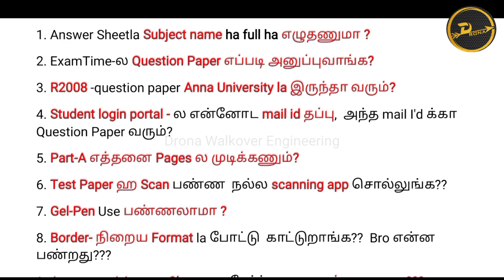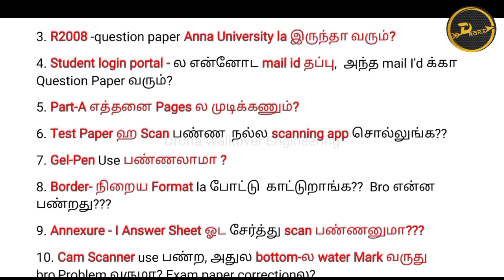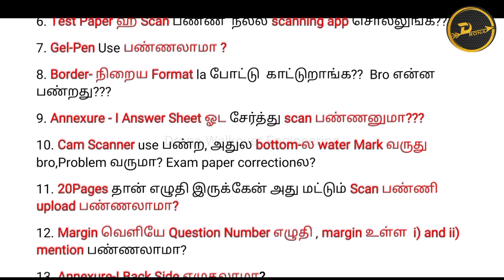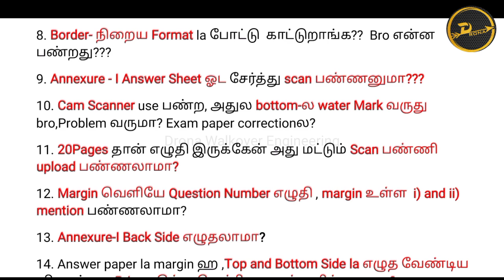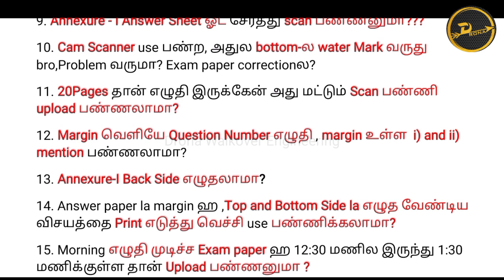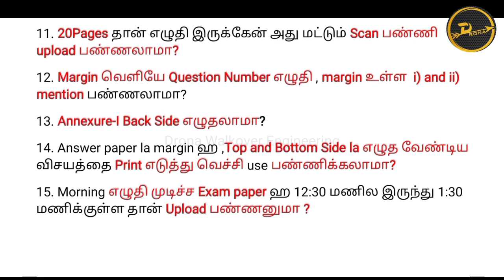Doubts & Answers | Part 1 | Anna university Open book exam rules in tamil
In this video I clarify Anna university students doubts and give instructions for open book exam

A4 sheet margin  model | what are the things should be written in A4 sheet

Anna university campus image in thumbnail  is credit to Author: sivahari

How to find answer of any question in tamil | Anna university Open book exam 2021 | Drona walkover

 anna university Open book exam instructions
 anna university Open book exam rules in tamil
 how to write anna university Open book exam in tamil
 how to pass in anna university Open book exam